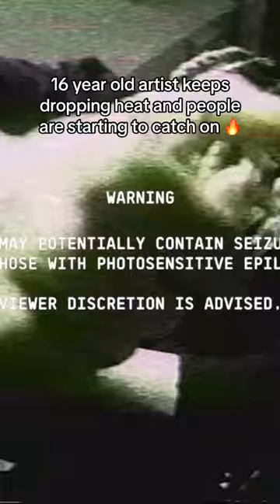This 16 Year Old Artist Keeps Dropping HITS and people are starting to notice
Song: Confidential Business
Artist: Onek